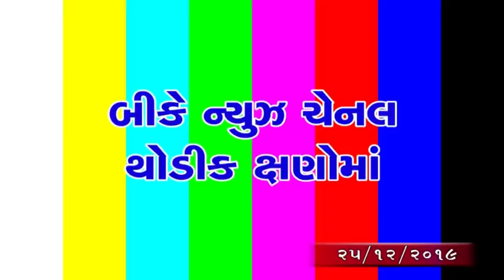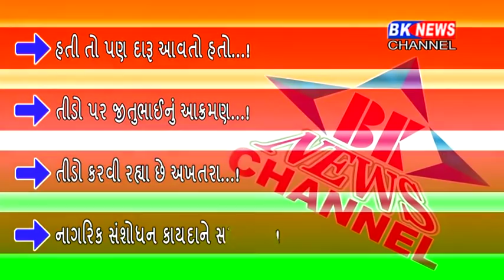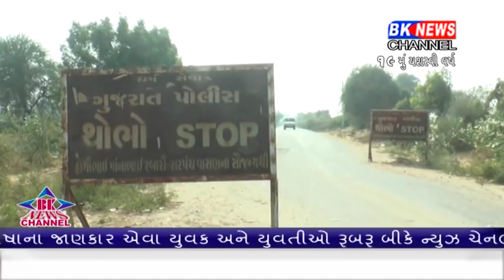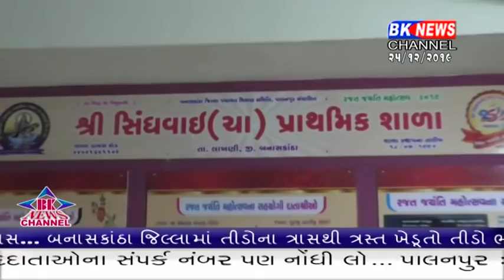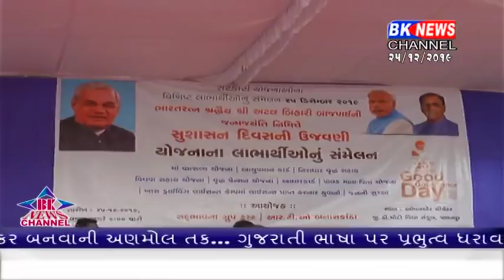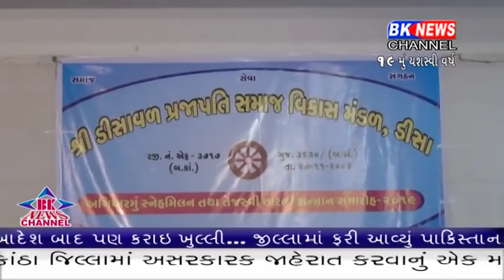25 12 2019